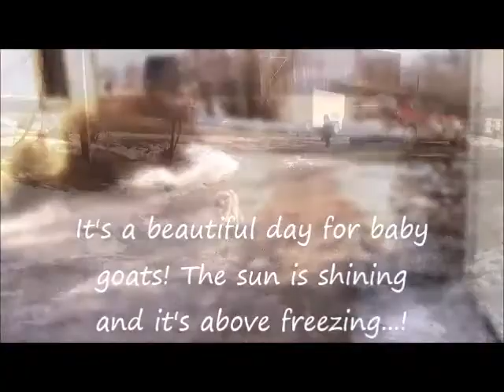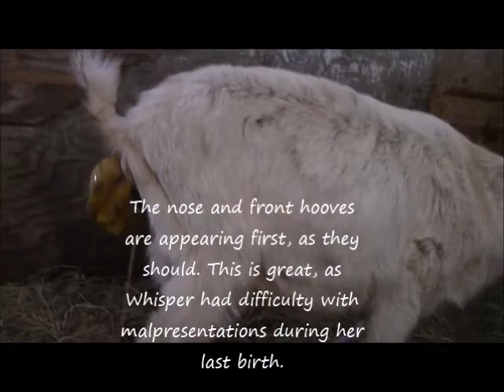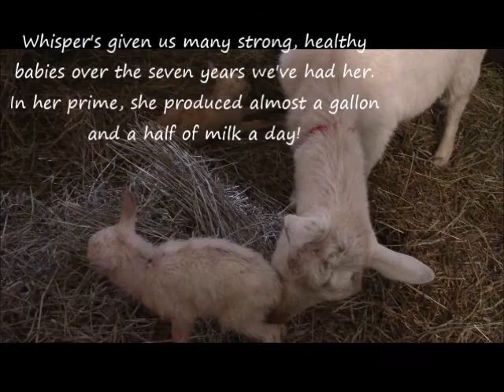Goat Birth and Baby Goats on Dandelion's Acre Farm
It's February and that means baby goats here on the homestead! Gunnar and Lucas had such fun watching this year and are still talking about it :)